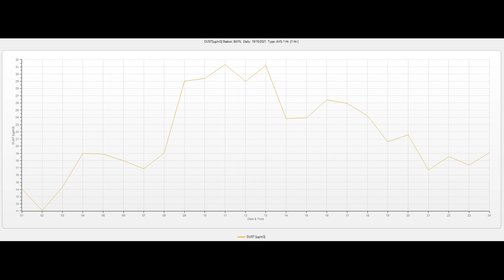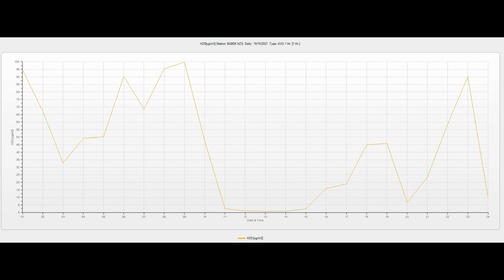Atmosfer havasının keyfiyyətinə nəzarət ( 20.10.2021 )